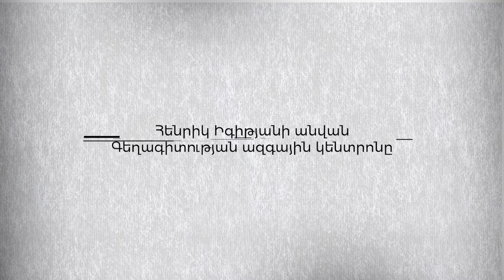Մարաշի ասեղնագործություն | Ուսուցողական հոլովակ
Ո՞րն է Մարաշի ասեղնագործական դպրոցի յուրահատկությունը։ Ի՞նչ կարատեսակներով են աշխատել մարաշցի կանայք։ Միասին ծանոթանանք Մարաշի ասեղծագործության սկզբունքներին և ստեղծենք աշխատանքներ՝ մեր ձեռքերով։

Հենրիկ Իգիթյանի անվան Գեղագիտության ազգային կենտրոնը Համահայկական մանկապատանեկան նկարչական ամենամյա մրցույթ-փառատոնի շրջանակում ներկայացնում է ուսուցողական տեսահոլովակներ։

Ասեղնագործուհիներ՝ Գոհար Միրզոյան, Մերի Հարությունյան
Նախագծի ղեկավար՝  Վահան Բադալյան
Սցենարի հեղինակ՝ Լիլիթ Գրիգորյան
Օպերատորներ՝ Վահե Սաֆարյան, Սերժ Ներսիսյան
Հնչյունային ռեժիսոր՝ Հրայր Հովհաննիսյան
Մոնտաժող՝ Նաիրի Դանիելյան
Թարգմանիչներ՝ Զարուհի Կարապետյան, Լիլիա Խզմալյան, Լիլի Ամրոյան, Տիգրանուհի Գալստյան, Սևանա Հակուպյան Թումրազյան
Դիմահարդար՝ Գայանե Մելիքյան

What is the peculiarity of Marash embroidery school? What types of embroidery did the women of Marash work with? Let's get acquainted with the principles of Marash's embroidery together and create works with our own hands.

Henrik Igityan National Centre for Aesthetics presents educational videos within the framework of the Pan-Armenian Children and Youth Annual Painting Contest-Festival.

Specialists: Gohar Mirzoyan, Meri Harutyunyan
Project Director: Vahan Badalyan
Script: Lilit Grigoryan
Cameramen: Vahe Safaryan, Serzh Nersisyan
Sound: Hrayr Hovhannisyan
Editor: Nairi Danielyan
Translators: Zaruhi Karapetyan, Lilia Khzmalyan, Lili Amroyan, Tigranuhi Galstyan, Sevana Hacoupian Toomrazian
Make up Artist: Gayane Melikyan